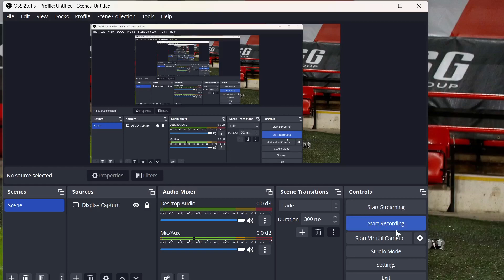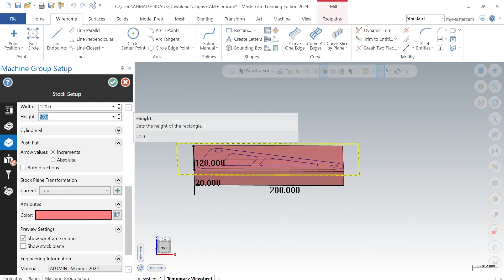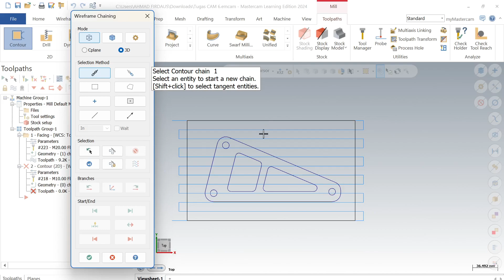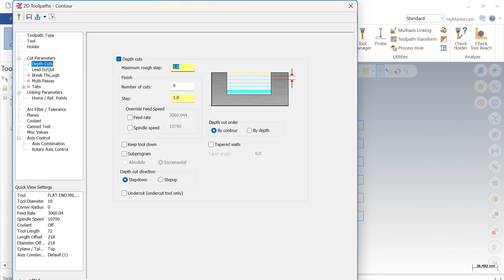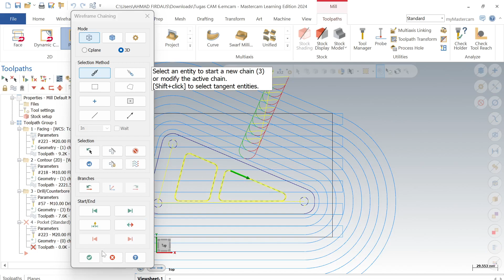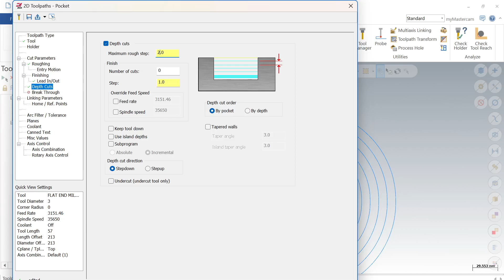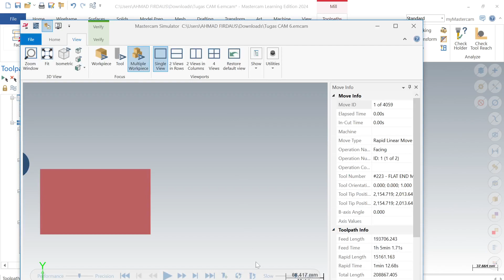Tugas 6 CAM | SWING ARM | Ahmad Firdaus | 2 TM A